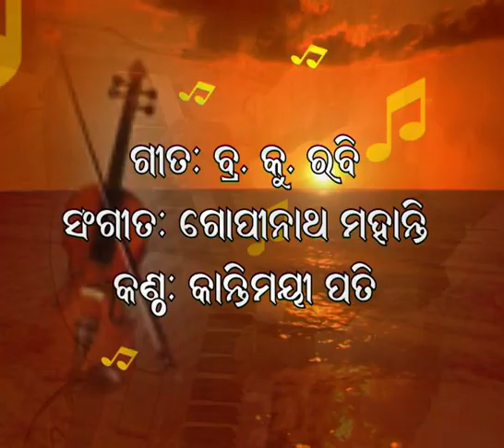216.ଠିକ ସମୟରେ ଠିକ ଜାଗା ଦେଖି .କାନ୍ତିମାୟୀ ପତି.Thik Samaya re Thik Jaagaa.Kantimayee Pati.